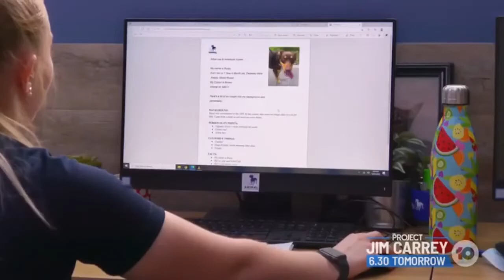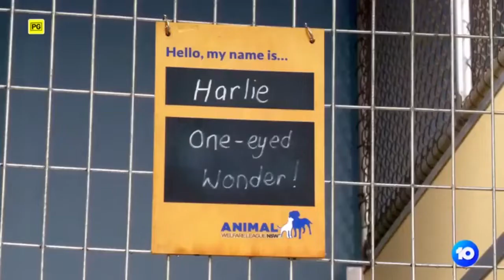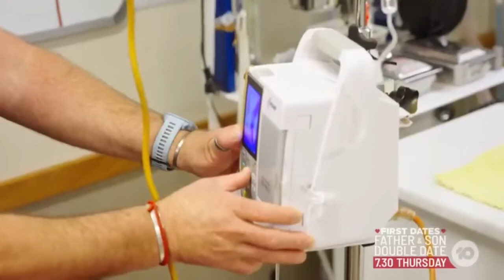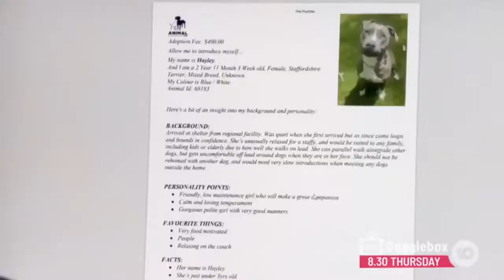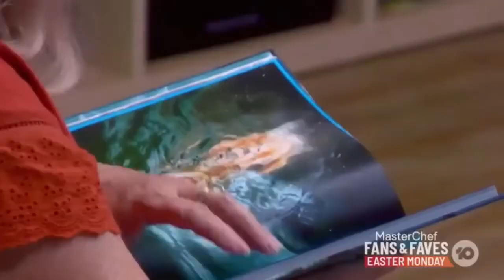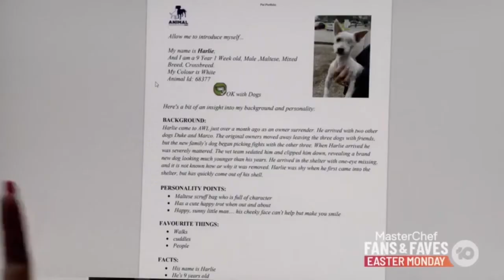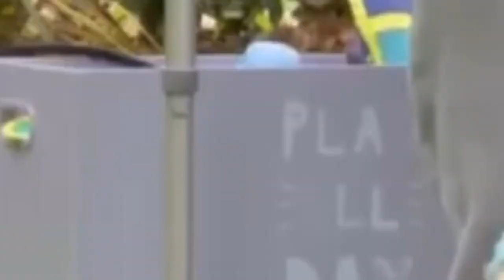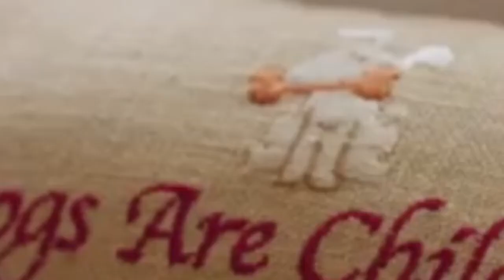The Dog House Australia 2022 | German Shepherd Seth - The Dog House Australia Season 2 Episode 4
Episode 4

Is one-eyed Maltese Harlie the right remedy for Karin, who is looking for a furry friend after an accident left her mostly immobile? Could German shepherd Seth's size be too much for gentle Sheppy?